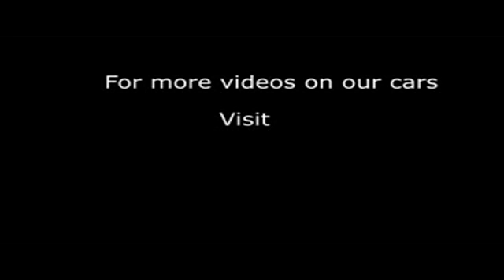2010 MITSUBISHI L200 DI-D 4X4 BARBARIAN LB DCB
2010 MITSUBISHI L200 DI-D 4X4 BARBARIAN LB DCB, PICK-UP, DIESEL, in BLACK.